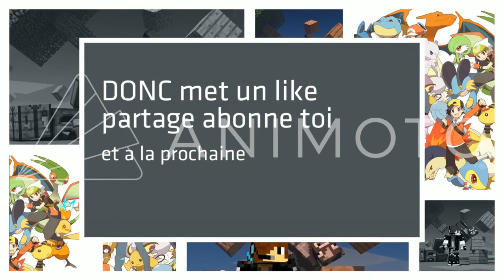MON AMI D'ENFANCE M'A COACHÉ SUR ROCKET LEAGUE !!!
Vu le prix du jeu hors soldes, attendez les promotions sur steam pour l'acheter 😉 !